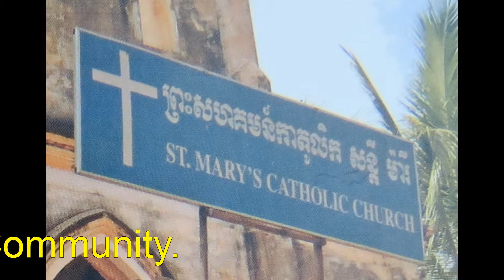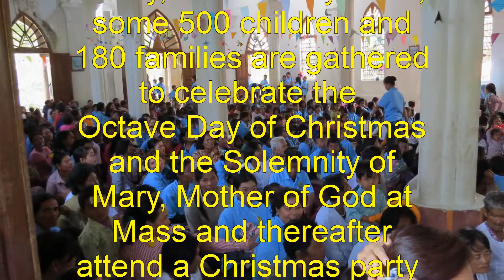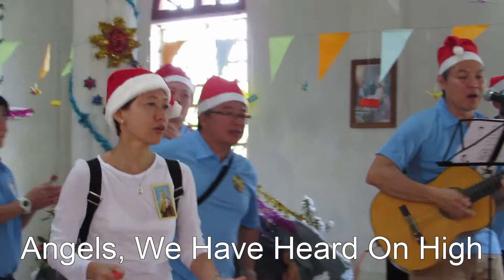Christmas Mission 2013/2014: Siem Reap IV - Church of St. Mary, Ta Om Village, 1st January 2014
A 17-minute video of parts of the Mass and party celebrated by 500 children and 180 families at Church of St. Mary, Ta Om Village, Siem Reap, Cambodia, with 45 Singaporeans and volunteers of the local Catholic parish. The visit, from 27th December 2013 to 3rd January 2014, was part of the Christmas Mission 2013/2014 organised by Divine Love Group of Singapore and Siem Reap's Catholic Centre and was supported by Novena (Church of St. Alphonsus), Singapore. The Singapore members came from various parishes.